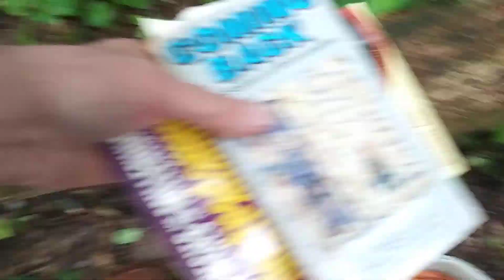Tuesday's Topics Of Discussion 🤔 5/21/2024; 8:15 a.m.